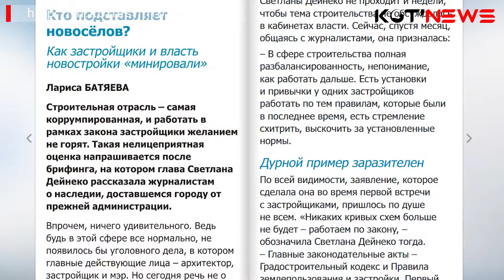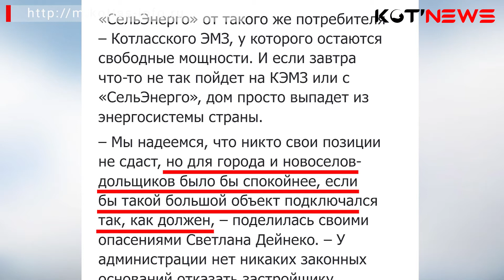2021 06 23 Строители начали что то подозревать